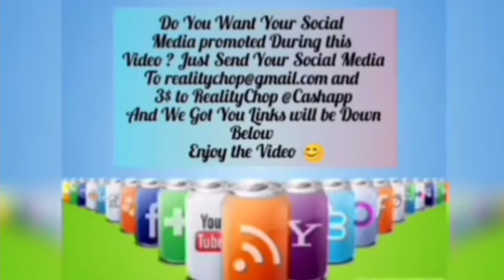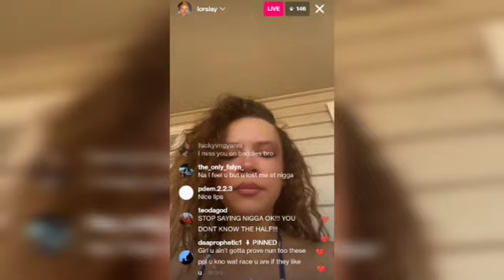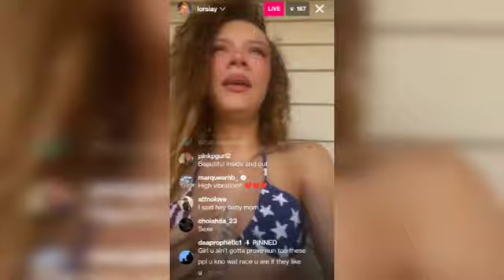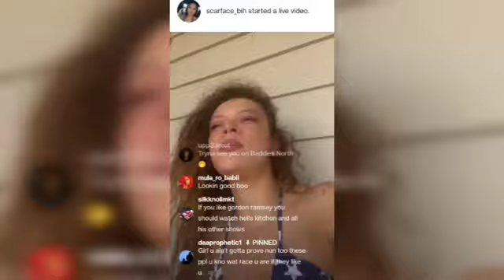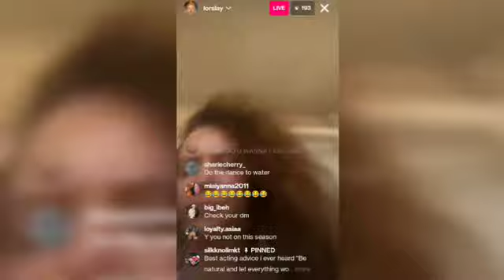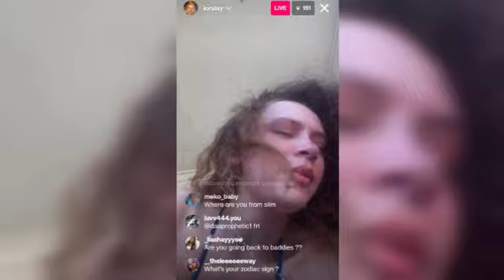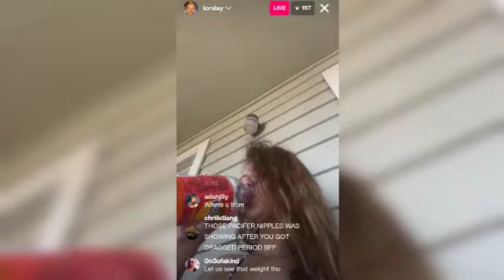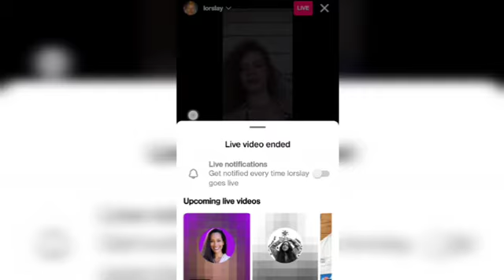Slim From Baddies Crys Over A death on live And Talks Baddies and her being Black and more